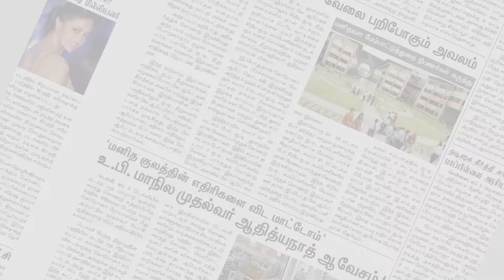வேளாண் சட்டத்திற்கு எதிராக தமிழக அரசு தீர்மானம் நிறைவேற்ற வேண்டும் - திமுக | MakkalRajyamUpdates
வேளாண் சட்டத்திற்கு எதிராக தமிழக அரசு தீர்மானம்  நிறைவேற்ற வேண்டும் - திமுக கிராம சபை கூட்டத்தில் முடிவு